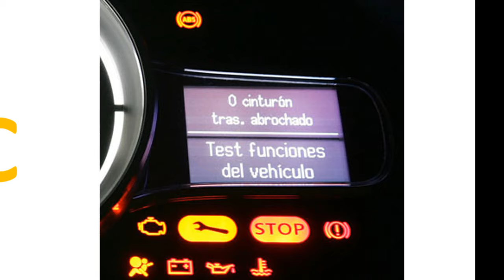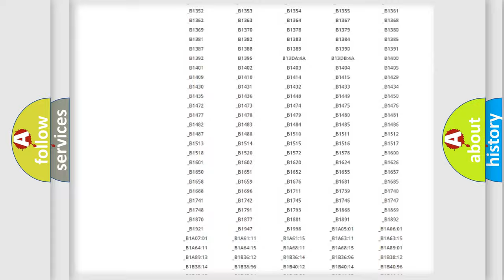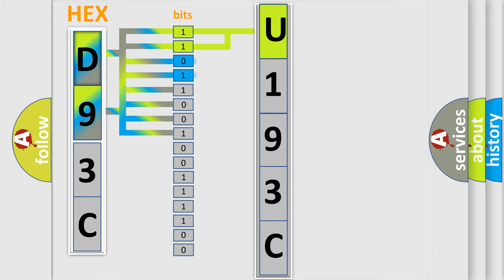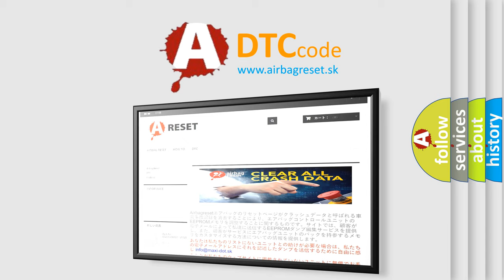DTC Jeep U193C Short Explanation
Contents:
0:21 Basic DTC analysis according to OBD2 protocol standard.
1:48 Insight into programming
2:58 A diagnostically understandable description of the Diagnostic Trouble Code
3:05 Basic error definition

Make:
Jeep
Code:
U193C
Definition:
Gear valve 1
Description:
Engine start,completed